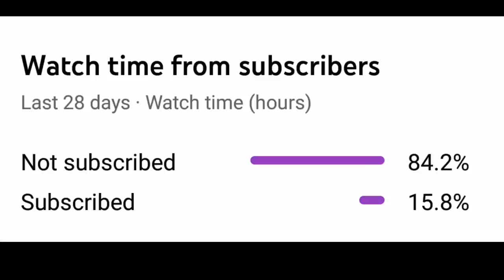FUTURE GILAS TYLER REYES 13 YRS OLD MAY TAAS NA 6'6 KATULAD NI KAI SOTTO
BACKGROUND SOUNDS : DRUMKEYZ NBA YOUNG BOY TYPE BEAT